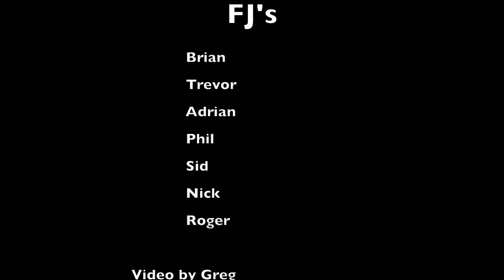FJ Club NZ Pouto Trip September 2020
My third trip to the Pouto Lighthouse.

This video was made for the FJ CLUB OF NZ